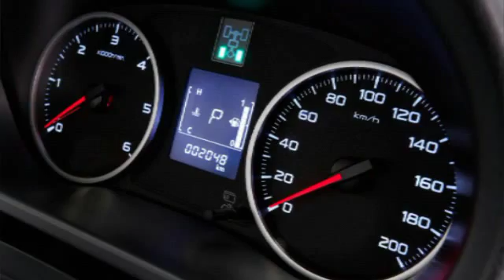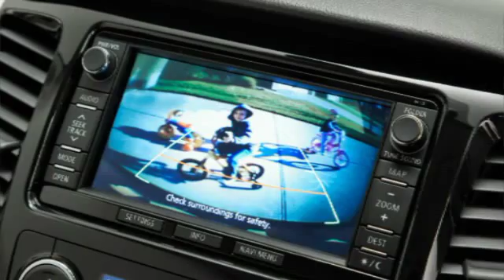2016 Mitsubishi L200 Triton 16-valve 4-cyl turbo diese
2016 Mitsubishi L200 Triton 16-valve 4-cyl turbo diese
The first thing you notice about the new Triton is a vast improvement in interior quality and fit and finish. This top-spec Exceed model has a new-found feel of luxury, much better seats and a steering wheel that adjusts for both tilt and reach, instead of just the tilt adjustment of the previous model. From any perspective it’s a much more comfortable vehicle to drive than before.

The new engine features variable valve timing (MIVEC in Mitsubishi speak), new-generation high-pressure (29,000psi) common-rail injection, all-aluminium construction, a balancer shaft and a variable geometry turbocharger. Peak power is only up by a claimed 2kW (to 133kW from 131kW) but is produced at lower revs (3500 vs. 4000rpm).